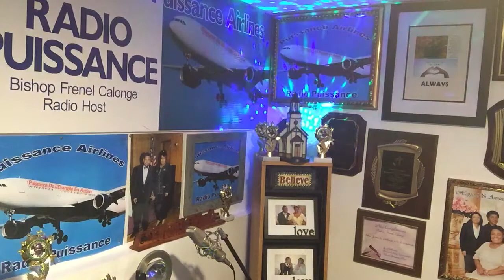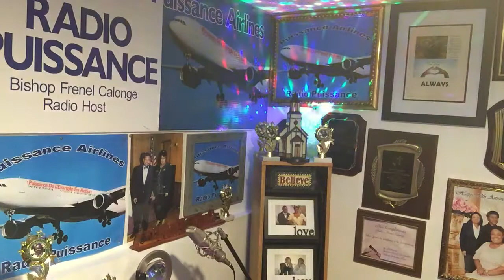Jean 19:30 6eme jour d’accomplissement /Toute saison de souffrance a une fin/Preacher Ketlande Oscar